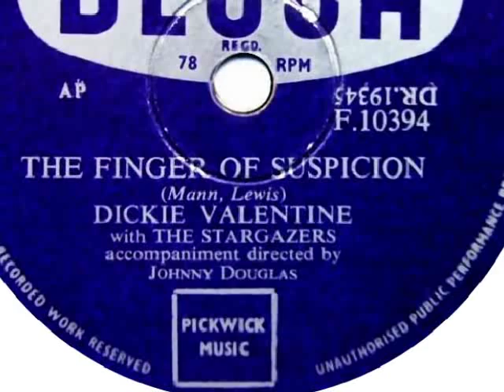Dickie Valentine :::: The Finger Of Suspicion.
This record made the UK No.1 spot twice,firstly on the 7th January 1955,for 1 week and then again on the 21st January,for 2 weeks !